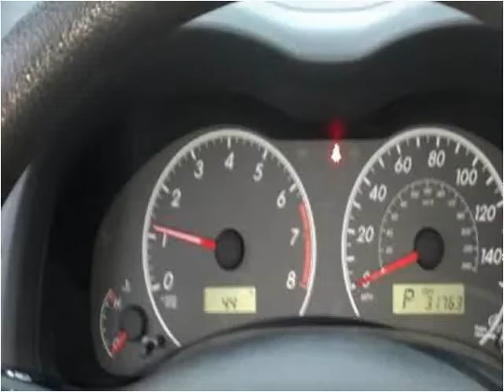2011 Toyota Corolla Used Cars Bridgeview IL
This 2011 Toyota Corolla is available from Midway Autohaus.